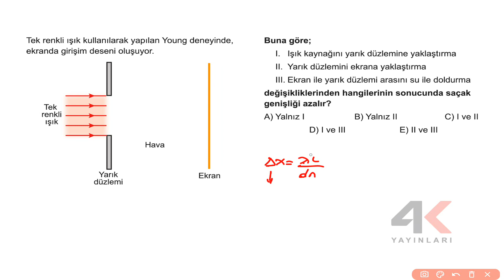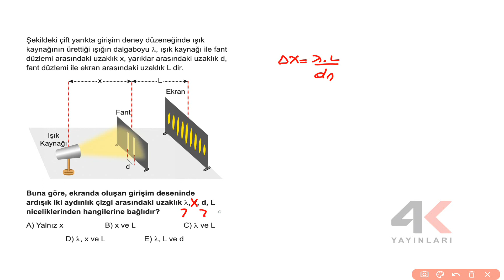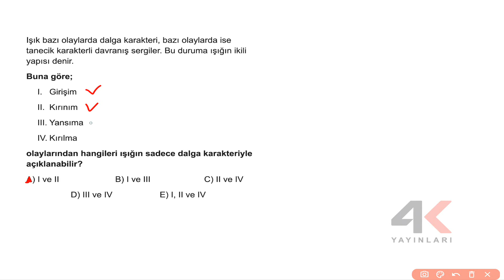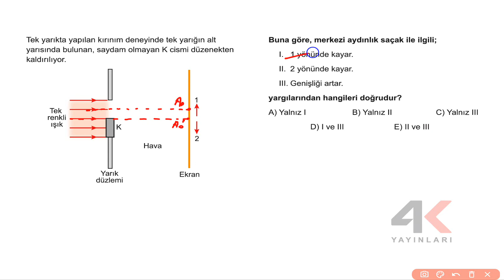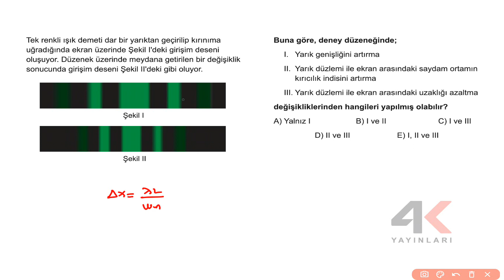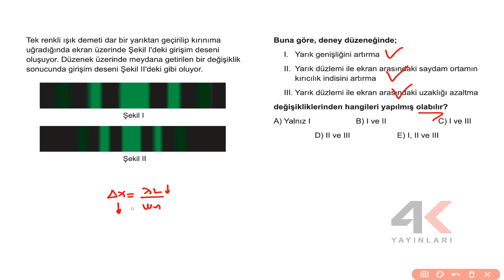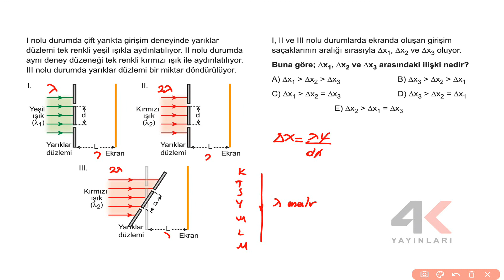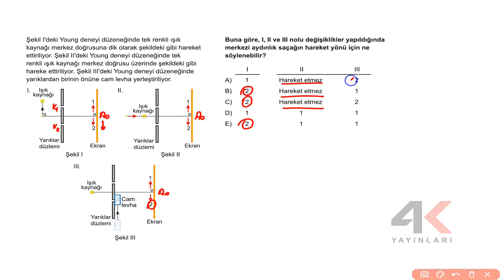4K AYT Fizik Soru Bankası Bölüm 7 Test 4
4K AYT Fizik Soru Bankası Bölüm 7 Test 4

🎞 Soru Listesi
▶ 00:00:00 Bölüm
▶ 00:00:00 Soru 1
▶ 00:01:05 Soru 2
▶ 00:02:02 Soru 3
▶ 00:02:49 Soru 4
▶ 00:03:34 Soru 5
▶ 00:05:03 Soru 6
▶ 00:06:20 Soru 7
▶ 00:08:38 Soru 8
▶ 00:10:00 Soru 9